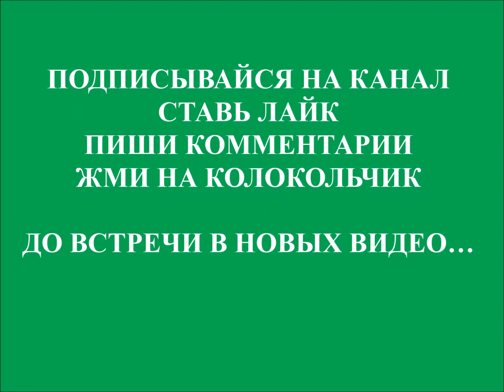СЛУШАТЬ СКАЗКУ "ХВОСТЫ"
#"СЛУШАТЬ СКАЗКУ"

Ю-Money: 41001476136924